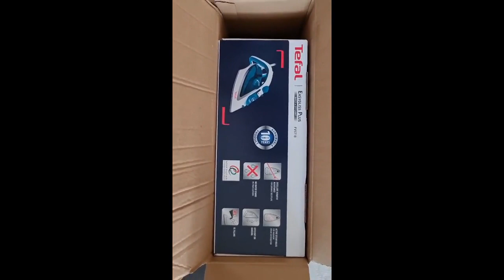Review Tefal Steam Iron Easy Gliss 2 FV5718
Tefal Steam Iron Easy Gliss 2 FV5718